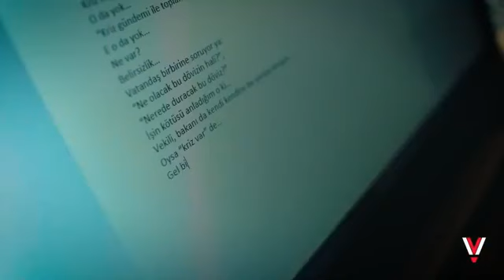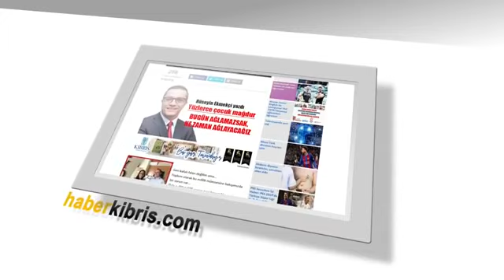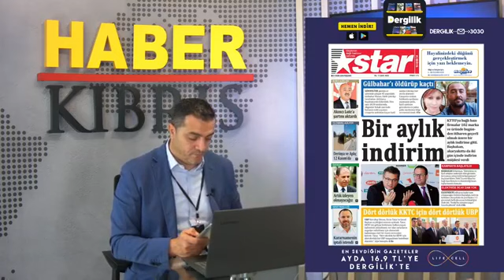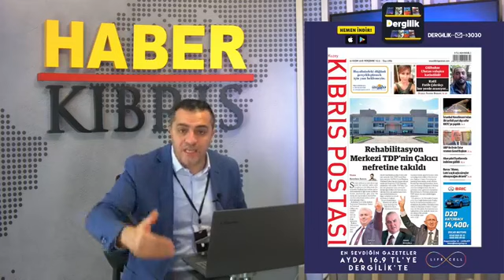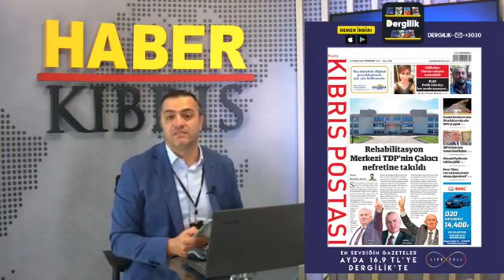Hüseyin Ekmekçi ile Günaydın Haber Kıbrıs - 1 Kasım 2018